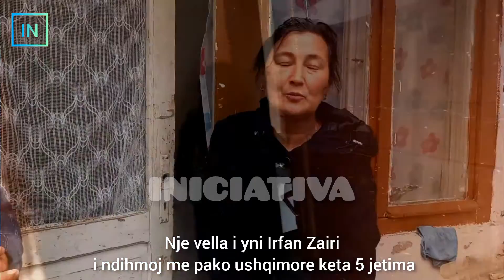Shoqata Humanitare.Iniciativa ne Pej